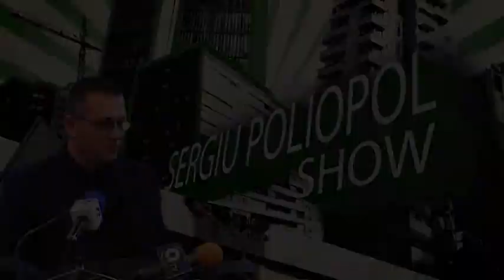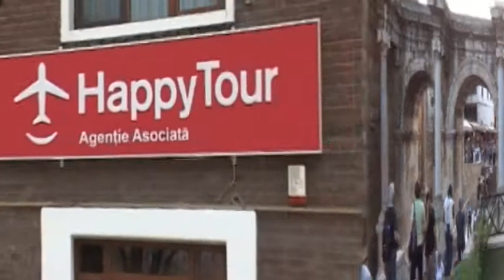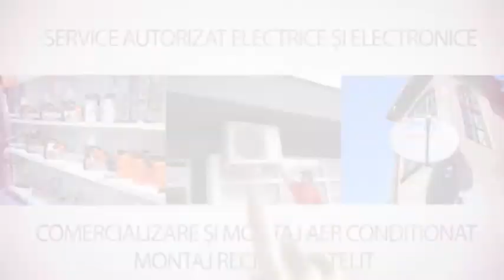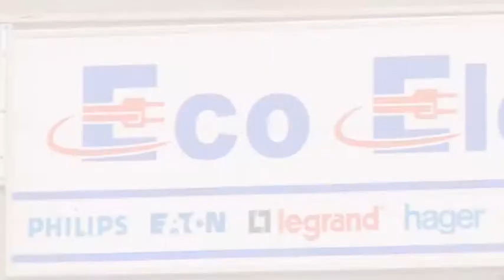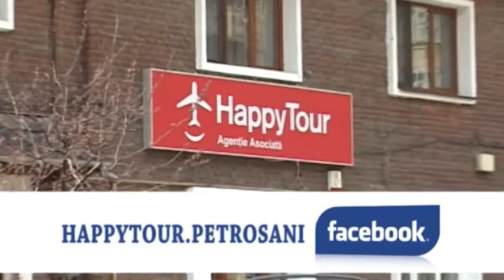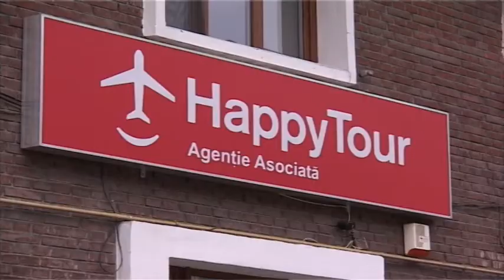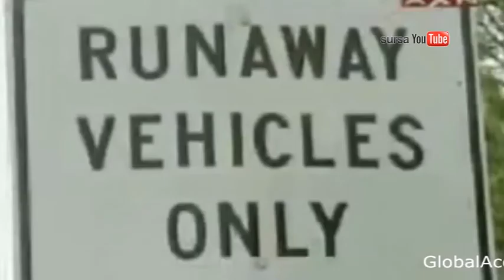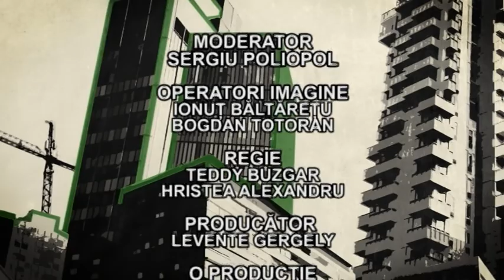Sergiu Poliopol Show - 23 Decembrie 2013